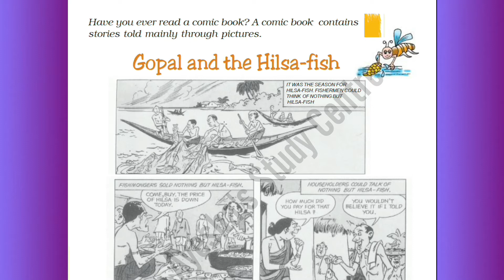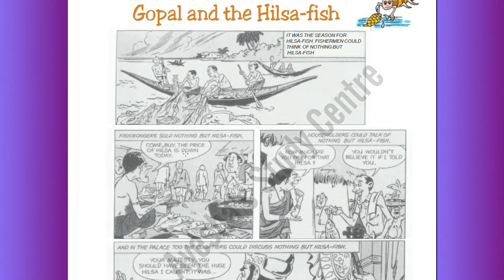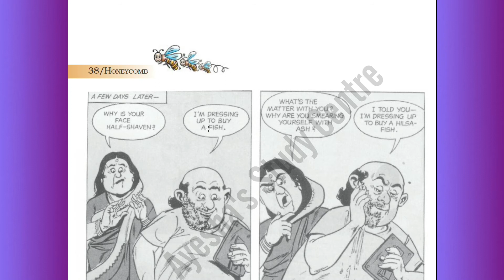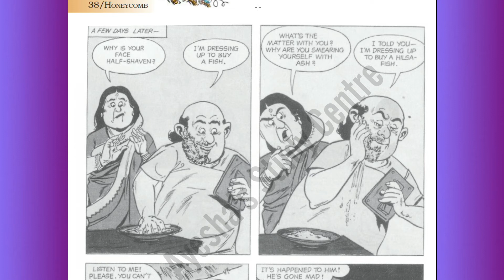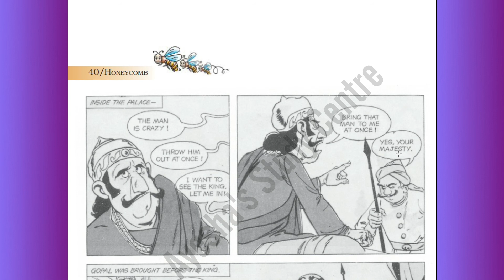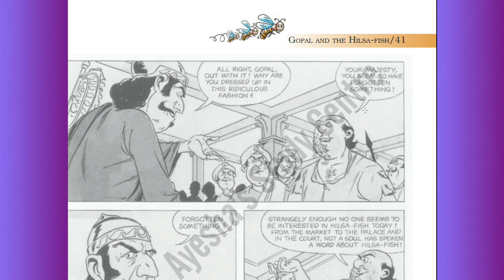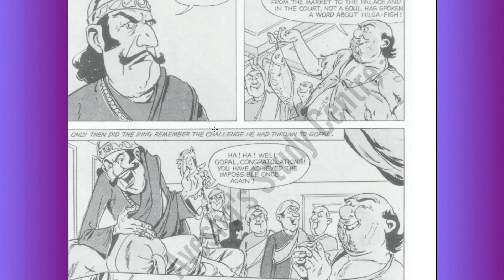Chapter 3 || GOPAL AND THE HILSA FISH || Class VII NCERT English Honeycomb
Hey Everyone! This is your third  Chapter in Class 7 English i.e. Gopal And The Hilsa Fish and it is explained in the simplest way to help you excel your exams.